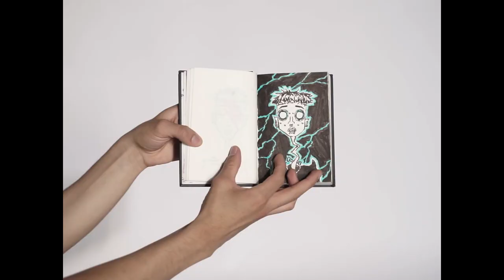Lost Id_Trailer / SELECCIÓN OFICIAL MICMX2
Castiel, un hombre transgénero de 25 años, reflexiona sobre su identidad a través del género, las formas en que transgrede este concepto y cómo influye en su propia percepción y el mundo que lo rodea.

Director:
Axel González

Productor:
Axel González / Brenda Alonso

Cast:
Castiel Mérigo

Director de Fotografía:
Armando "Pseudo" Aguilar

Montaje:
Cidny Cabrera / Axel González

Sonido Directo:
Jorge Reyes

Música Original:
Johan Colli

Tipo De Proyecto:
Cortometraje

Duración:
12:27  min

País:
México

Lugar de Filmación:
México

Idioma:
Español

Género:
Documental / Queer / Trans / LGBTQ

Categoría:
Ficción

Año:
2020

Relación de Aspecto:
16:9

Film Color:
Color

Formato:
Digital

SCREENINGS & AWARDS

Festival Internacional de Cine de Celaya 2020
Celaya, Guanajuato
Mexico
November 27, 2020
Official Selection

22nd YOUKI: International Youth Media Festival
Wels
Austria
November 20, 2020
Official Selection

Festival Cortos en Grande 2020
Santiago de Chile
Chile
November 18, 2020
Official Selection

Houston Cinema Arts Festival 2020
Houston
United States
November 14, 2020
US Premire
Documentary Jury Prize

24 Festival Mix: Festival de Diversidad Sexual en Cine y Video
Mexico City
Mexico
November 14, 2020
Sección Panorama Mexicano

MIRA: Festival de Cine Latinoamericano Independiente 2020
Bonn
Germany
November 12, 2020
Official Selection

FECIST: Festival de Cine Independiente del Sur de Tamaulipas
Ciudad Madero, Tamaulipas
Mexico
October 24, 2020
Ganador a mejor cortometraje documental

CINETEKTON: Festival Internacional de Cine y Arquitectura 2020
Puebla, Puebla
Mexico
October 23, 2020
Sección Miradas Internas

CINESTESIA: Festival de Cortos Universitarios
Bogotá
Colombia
October 7, 2020
Official Selection

Luststreifen Film Festival
Basilea
Switzerland
October 3, 2020
European Premire
Official Selection

Festival de Cine Fenacir 2020
Rioverde, San Luis Potosí
Mexico
October 1, 2020
Official Selection

VISIBLE: Festival de Cine LGBTI+ 2020
Ciudad de Panamá
Panama
September 26, 2020
Honorable mention

7 Semana por la Soberanía Audiovisual - Selección oficial
Argentina
September 25, 2020
Official Selection

22 Festival Universitario de Cine Equinoxio
Bogotá
Colombia
September 21, 2020
South American Premiere
Sección Panorama

HUMANO Film Festival 2020
Tijuana, Baja California
Mexico
September 16, 2020
Official Selection

SHORTS MÉXICO: Festival Internacional de Cortometrajes de México
Mexico City
Mexico
September 4, 2020
Competencia mexicana de documental

Nébula: Festival de Cine de Aguascalientes
Aguascalientes, Aguascalientes
Mexico
August 17, 2020
Official Selection

16 Festival Internacional de Cine de Monterrey
Monterrey, Nuevo León
Mexico
August 13, 2020
Mejor cortometraje Kinostart

DOQUMENTA: Festival Internacional de Cine Documental
Querétaro, Querétaro
Mexico
August 13, 2020
Honorable mention / Competencia universitaria de corto documental

Docu Film León
León, Guanajuato
Mexico
February 28, 2020
Mexican Premiere
Official Selection